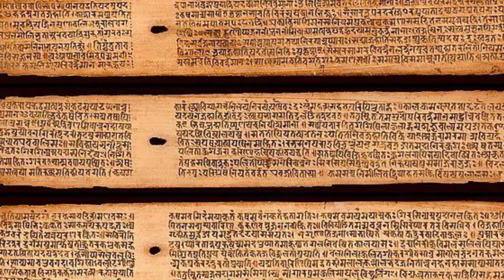సౌదీ అరేబియాలో శుక్రాచార్య గురించి నిజాలు తెలిసి వణికిన ముస్లింలు.! జరిగింది తెలిస్తే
watch : సౌదీ అరేబియాలో శుక్రాచార్య గురించి నిజాలు తెలిసి వణికిన ముస్లింలు.! జరిగింది తెలిస్తే